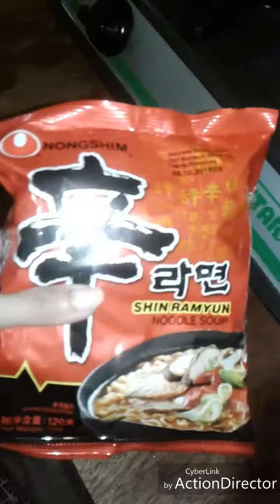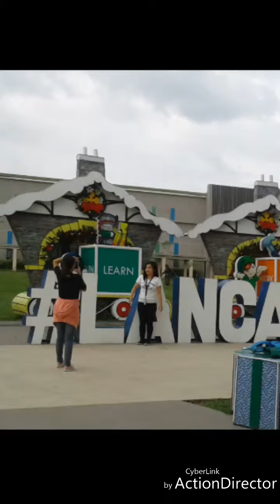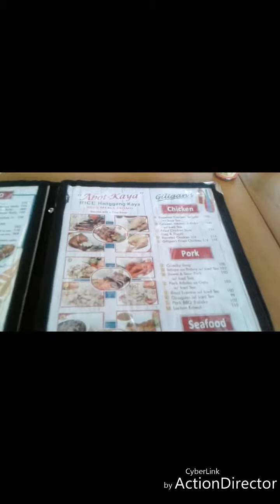Food vlog: Shin Ramyun+ Giligans + cake shop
Hi guys sorry late upload
This is our food trip.. enjoy watching

Edit: Action director
📷 samsung j2